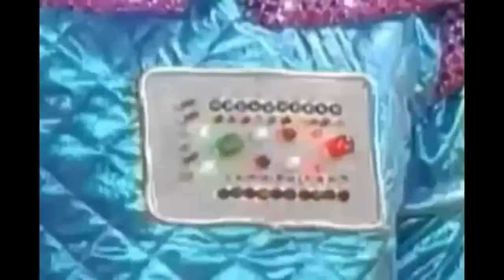WTF Boom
AHAHAHAHAHAHAHAHAHAHAHAHAHAHA!

Note#2: i hate Barney